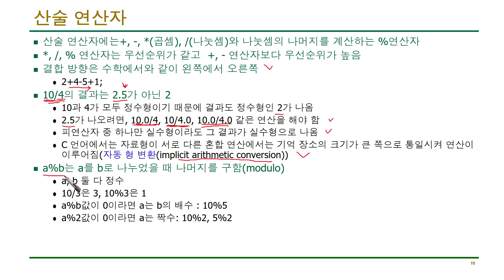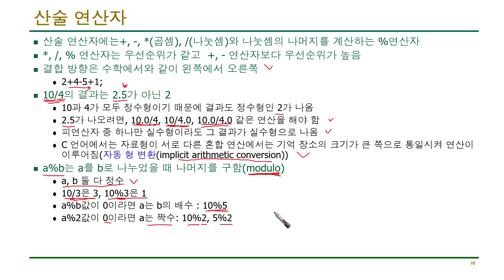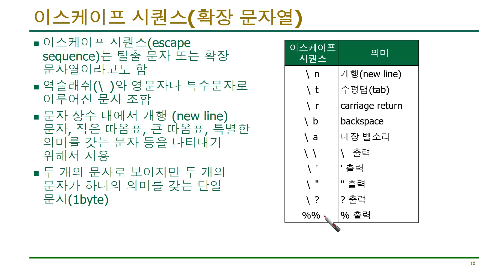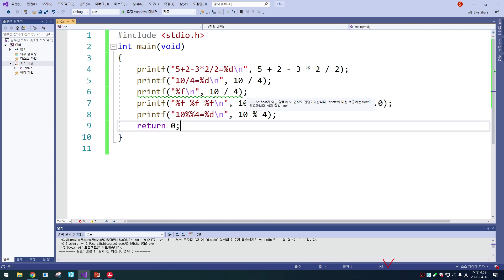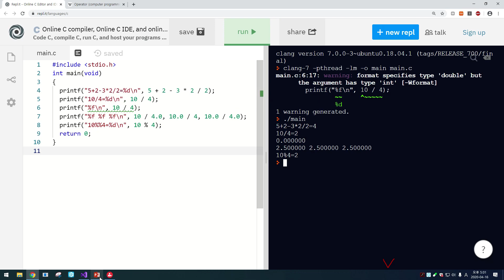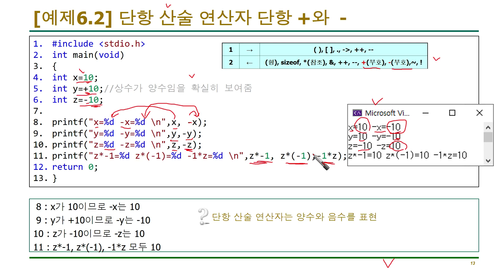C언어 기초 강의 6-3 : 산술연산자(*(곱셈), /, % , +,-,+(부호),-(부호)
C언어 산술연산자(*(곱셈), /, % , +,-,+(부호),-(부호)